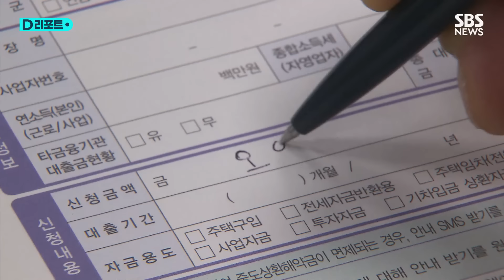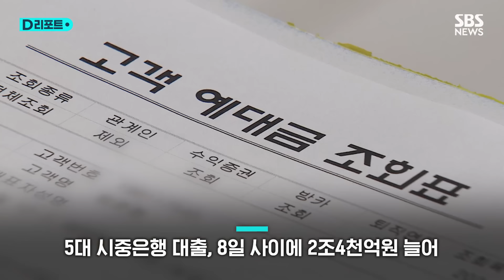대출 조이기 본격 시작?…시중은행 주담대금리 잇따라 올려 / SBS /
부동산 가격 상승으로 인한 가계대출이 계속 늘어나자, 수요를 억제하려는 은행들의 대출 금리 인상 행렬도 이어지고 있습니다.

12일 금융권에 따르면 신한은행은 내부 회의를 거쳐 오는 16일부터 전세자금 대출을 포함한 주택담보대출 금리를 최대 0.5%포인트 인상하기로 했습니다.

신한은행 관계자는 "급격한 가계부채 증가로 대출 안정화 관리가 필요하기 때문"이라고 금리 인상 이유를 설명했습니다.

이에 앞서 국민은행도 지난주부터 'KB 주택담보대출' 등 대출 상품 금리를 각 0.3%포인트 인상했습니다.

또 우리은행도 이번 주부터 대면·비대면 아파트 주택담보대출과 아파트 외 연립·다세대 등의 주택담보대출 금리를 각 0.1~0.4%포인트 인상합니다.

이런 시중은행의 움직임은 최근 은행권의 가계대출 증가세가 쉽게 잡히지 않기 때문으로 풀이됩니다.

최근 부동산 가격 상승과 맞물려 아주 빠르게 늘고 있는데, 5대 시중 은행의 가계대출 잔액이 8일 기준 718조 2천억여 원으로, 7월 말 이후 불과 여드레 사이 2조 4천700억여 원 더 늘었습니다.

정부도 디딤돌 대출 같은 정책대출 금리 인상을 검토하는 등 최근 급증하는 가계 대출을 막기 위한 대책들을 곧 내놓을 계획입니다.

(취재 : 손승욱, 영상편집 : 신세은, 제작 : 디지털뉴스편집부)